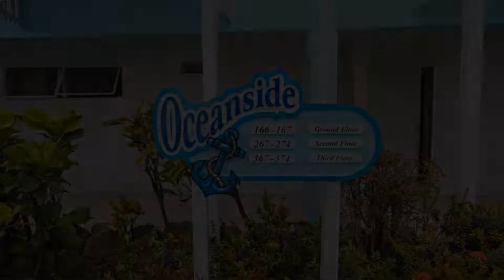Bay Gardens Marina Haven, Gros Islet, Dominican Republic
About Property:
You're eligible for a Genius discount at Bay Gardens Marina Haven! To save at this property, all you have to do is sign in.
This hotel is located less than 1 km from Rodney Bay Marina in Gros Islet and features free Wi-Fi, an outdoor swimming pool and car rental. Palm Haven also has an on-site restaurant and bar.
Each room at this property features nautical themed décor, a cable TV and a safety-deposit box. They also come with a balcony ...
Property Type: Hotel
Address: Rodney Bay, 0000 Gros Islet, Saint Lucia
Searching For
1. Bay Gardens Marina Haven - Gros Islet - Dominican Republic
2. Bay Gardens Marina Haven - Gros Islet - Dominican Republic Address
3. Bay Gardens Marina Haven - Gros Islet - Dominican Republic Rooms
4. Bay Gardens Marina Haven - Gros Islet - Dominican Republic Amenities
5. Bay Gardens Marina Haven - Gros Islet - Dominican Republic Offers and Deals
Audio Credit:
Track Title: Subway Dreams
Artist: Dan Henig